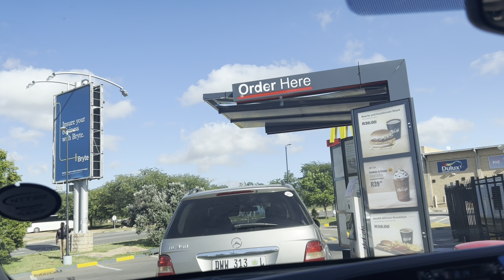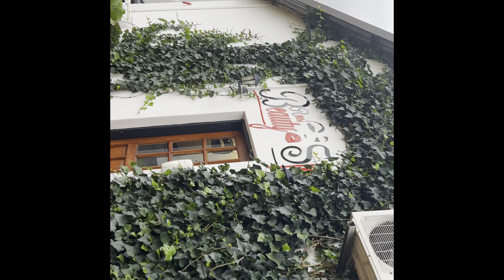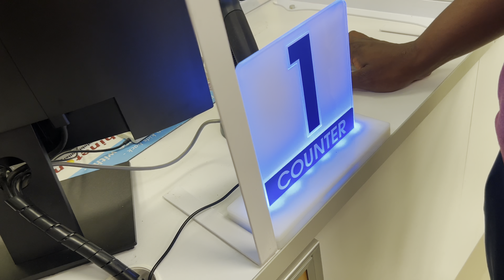FEW DAYS IN MY LIFE || SOUTH AFRICAN YOUTUBER